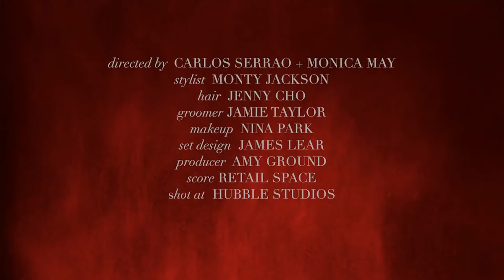AHS x FLAUNT | Fan-Edit ft. Sebastian Stan & Daisy Edgar-Jones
This is just a minor fan edit to the Original Video.